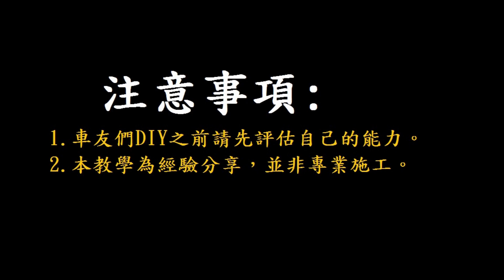《DIY教學》SYM JET SL 125 水冷引擎冷卻液更換 三陽 水箱保養 換水箱水 水箱清洗 水箱精 冷卻系統保養 DIY機車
更換冷卻水手法多變，請評估自身能力施工，施工前請先了解原理，冷卻系統原理請參考之前影片，如對施工不了解，建議找尋專業人士施工。

清洗管路建議使用純水，清洗完畢盡可能將管路內殘留水分排乾淨，減少稀釋水箱精及影響水質的疑慮，完工後主副水箱冷卻液會自動調節，行駛一段時間記得檢查副水箱水位。

冷卻液建議1.5萬公里或18個月更換一次，建議添加專用冷卻液(水箱精)或補充。
其他車款原理大同小異，先了解原理之後DIY會比較順利進行。